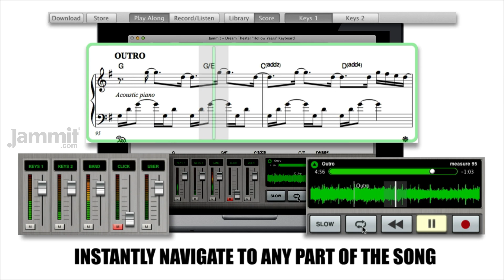Jammit Dream Theater "Hollow Years" Keyboard